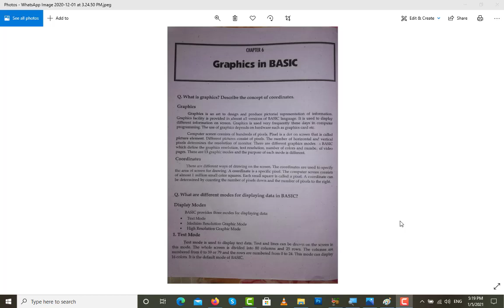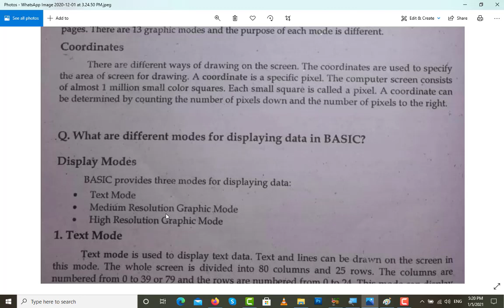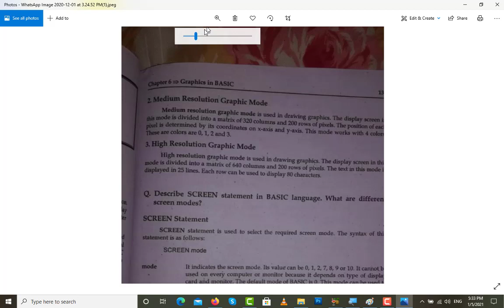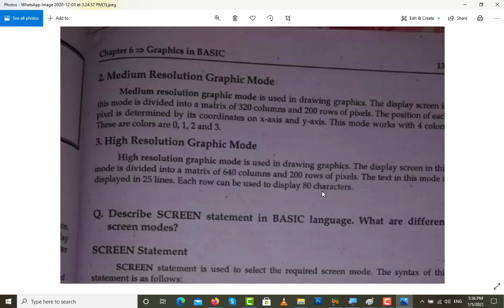Class 10th Computer Lecture No 9 Graphics Mode